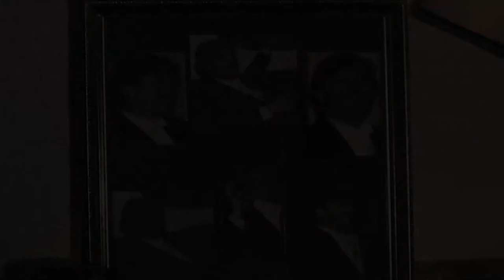Losing a Loved One to AIDS | Documentary Clip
This is a Clip from the feature Documentary "Not a Still Life"

In this documentary portrait, a spirited, older, gay, Jewish man undergoes an evolution of awareness amid his joys and sorrows. In revealing the truth of his life, he offers us an opportunity for reflection about the complexity of human identity.